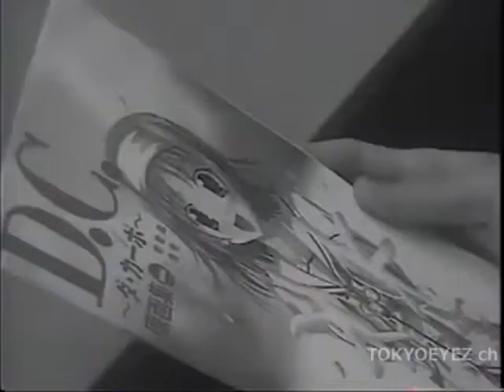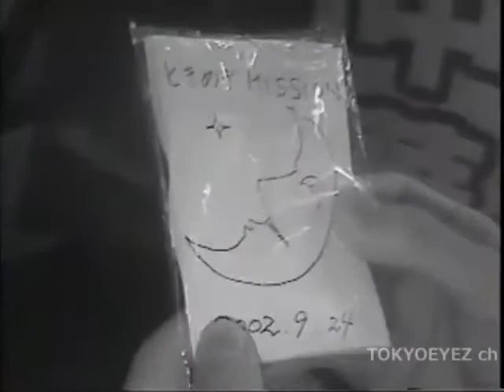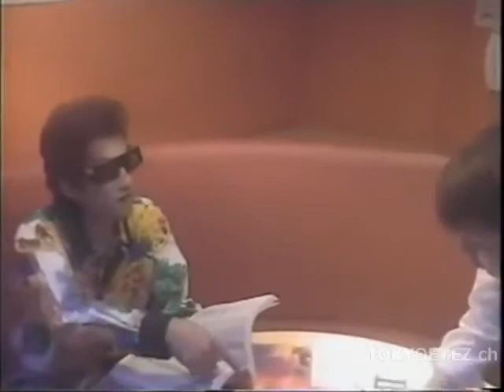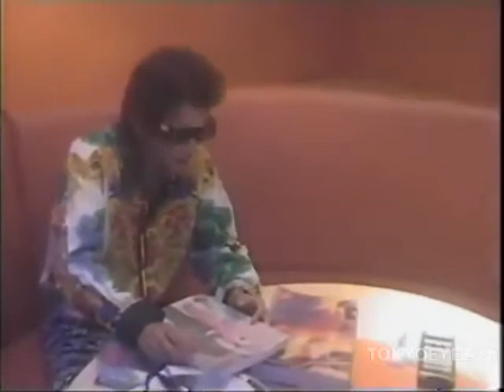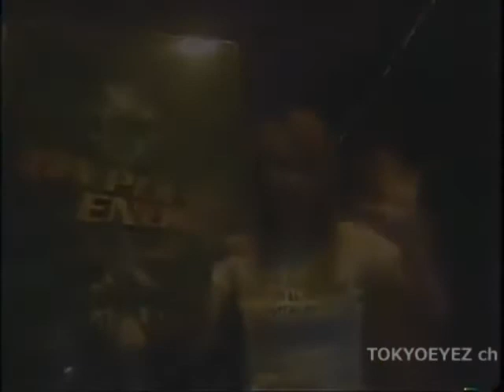【パラパラ】TWINSTAR HYPER DRAGON MANIAX VOL.02【ParaPara】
TWINSTAR HYPER DRAGON MANIAX VOL.02

01.Besame Mucho / Volta & Gabbana
02.You Shot Me Down / Symbol
03.Your Pussycat / Go Go Girls
04.Love Me Again / Delta Queens
05.Vampire / Robert Patton
06.Come On Come On! / Simon Koh